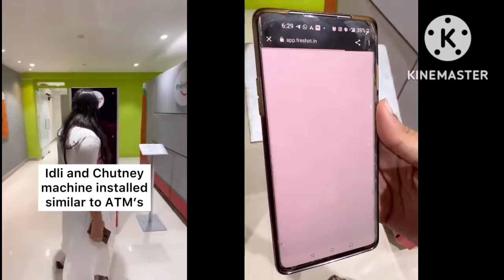Idli ATM in Bangalore idliatm bangalore #24/7